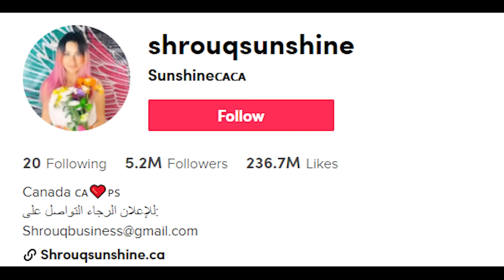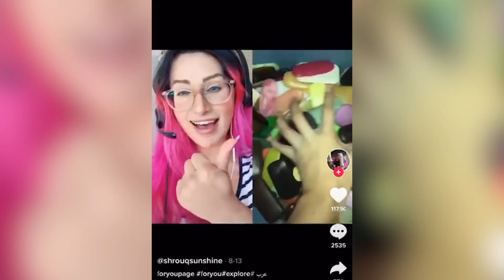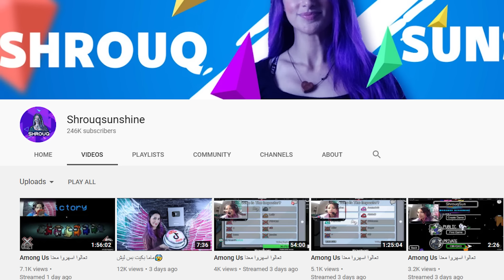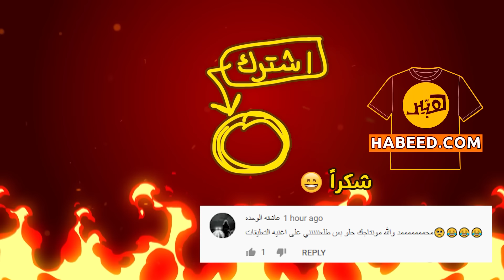وحدة من مشاهير تيك توك هاجمتني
في هذا الفيديو برد على هجوم بنت مشهورة على تيكتوك تيك توك علي